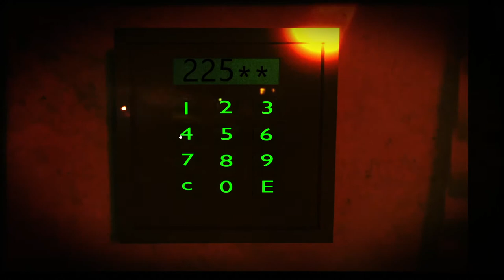E-SCAPE ROOMS "THE ALP" ONLINE VIRTUAL ESCAPE ROOM GAME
The Alp is a horror themed room where you are solving the mystery of a demon that haunts your dreams. The demon will not leave until you find a way to diminish it.
It is a kind of difficult room but that is what you want from an escape room . Isn't it ?
This game has multiple rooms , a very intriguing story line with cut scenes and plenty of puzzles to solve for all.